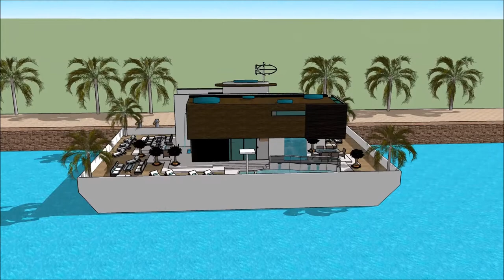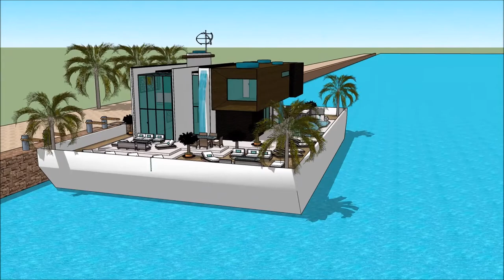beach house mansion Hawaii architects residential architecture in Hawaii Floating house hawaii maui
The floating house villa houseboatzania launching an innovative high-end luxury yacht floating house villa mansion home design potentially as a display of exhibition of the beach house mansion Hawaii architects residential architecture in Hawaii Floating house hawaii maui .

The collection of the Floating house villa houseboatzania concept of beach house mansion Hawaii architects residential architecture in Hawaii Floating house hawaii maui  consists of high luxury and architectural art pieces in minimalism combined with living on the waterfront of the harbour.

The floating house villa mansion yacht design has the basis to sustain living with high standards and contemporary structural design - beach house mansion Hawaii architects residential architecture in Hawaii Floating house hawaii maui  with numerous of prospects for excessive living and celebrating the desire of life worldwide: